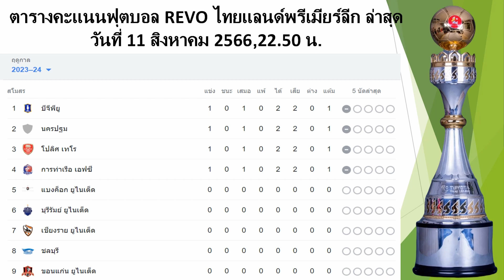Revo Thailand Premierleuage 2023-2024